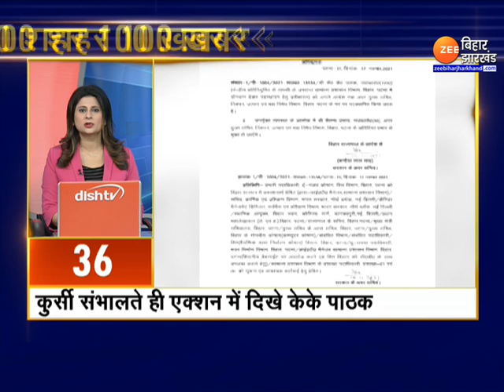Fast News | Nonstop News Today | 100 शहर 100 ख़बर | 100 City 100 News | Latest Bihar Superfast News